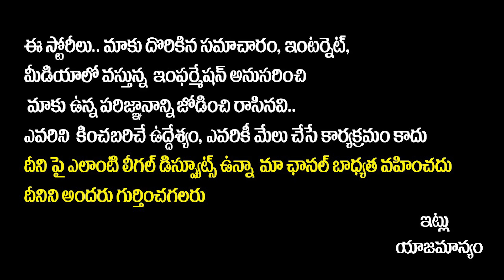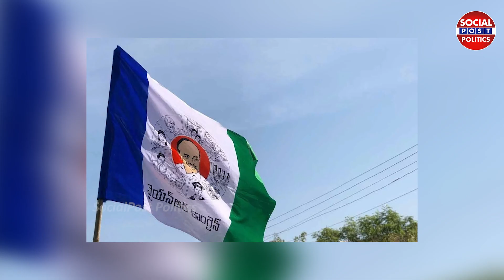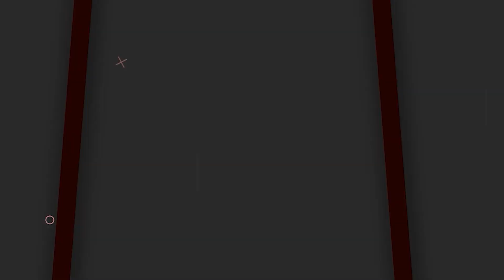ఆంధ్రాలో సంచలన సర్వే | Times Now Shocking Survey On AP Politics | Janasena | YCP | TDP | Socialpost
ఆంధ్రాలో సంచలన సర్వే | Times Now Shocking Survey On AP Politics | Janasena | YCP | TDP | Socialposttv Politics

Welcome to SocialPost TV Politics, your Prime destination for engaging in public talks, exclusive political interviews, and comprehensive political analysis. 📺🗳️